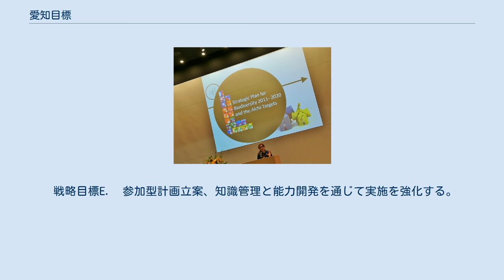愛知目標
生物多様性愛知目標について語るクリスティアナ・パスカ・パルマ―・国連生物多様性条約事務局長（2017年6月22日、上智大学） 愛知目標（あいちもくひょう）は、愛知ターゲット（英語: Aichi Targets）ともいい、地球規模で劣化が進んでいるとされる、生物多様性の損失に歯止めをかけるために設定された「2010年目標」に代わり、2010年10月に開催された第10回生物多様性条約締約国会議（COP10）で合意された20項目の目標で2011年以降の戦略計画で、人類が自然と共生する世界を2050年までに実現することを目指す。
 国際社会が2020年までに実効性のある緊急行動を起こすことを求める（但し、締約国に対する強制力は持たない）。
 「締約国は現在の生物多様性の損失速度を2010年までに顕著に減少させる」とした「2010年目標」が失敗したことを踏まえている。
 生物多様性条約締約国会議 COP 10 Decision X/2 戦略目標A． 各政府と各社会において生物多様性を主流化することにより、生物多様性の損失の根本原因に対処する。
 戦略目標B． 生物多様性への直接的な圧力を減少させ、持続可能な利用を促進する。
 戦略目標C． 生態系、種及び遺伝子の多様性を守ることにより、生物多様性の状況を改善する。
 戦略目標D． 生物多様性及び生態系サービスから得られる全ての人のための恩恵を強化する。
 戦略目標E． 参加型計画立案、知識管理と能力開発を通じて実施を強化する。